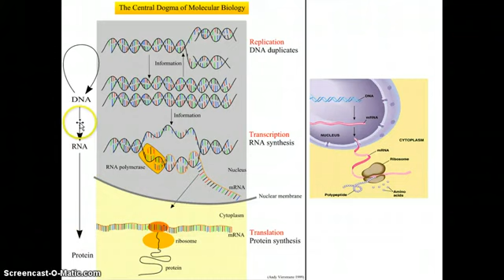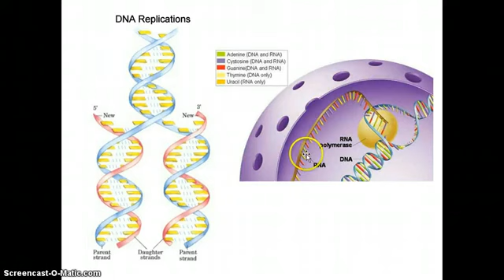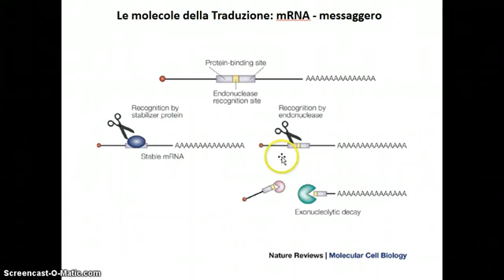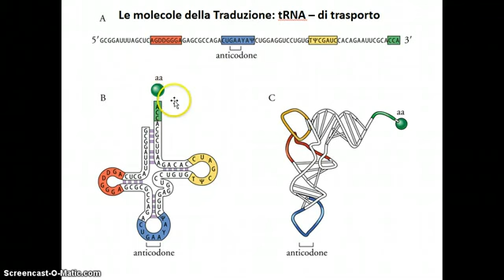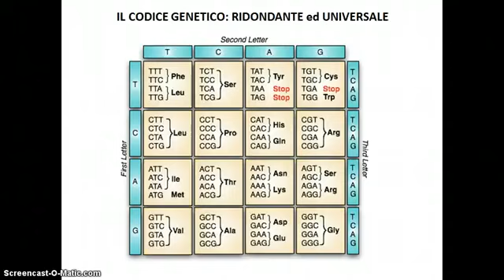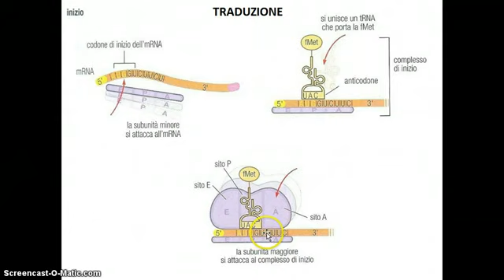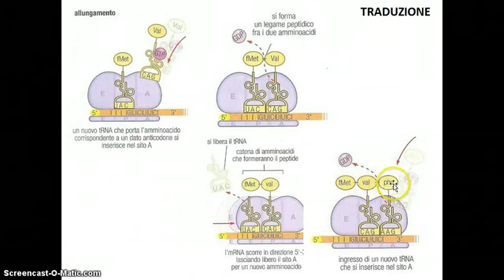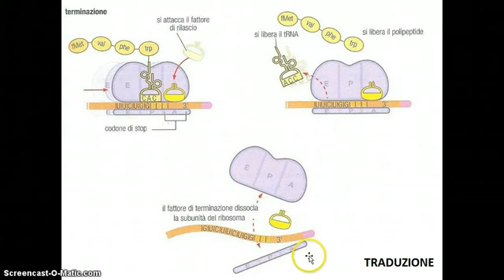Dal DNA alle Proteine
Breve lezione della professoressa Dalisa Poletto sulla traduzione e sulla trascrizione del DNA